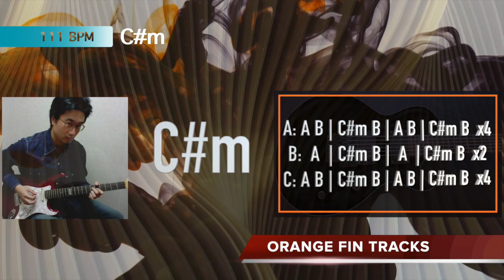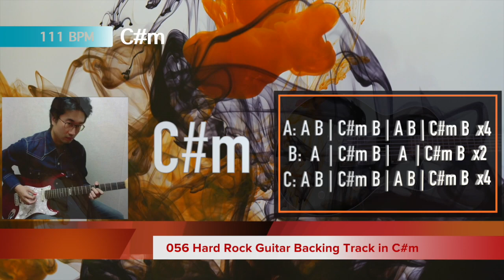056 Hard Rock Guitar Backing Track in C# Minor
056 Hard Rock Guitar Backing Track in C# Minor